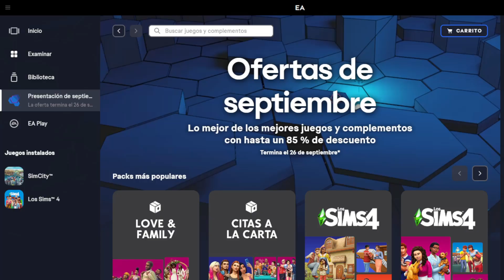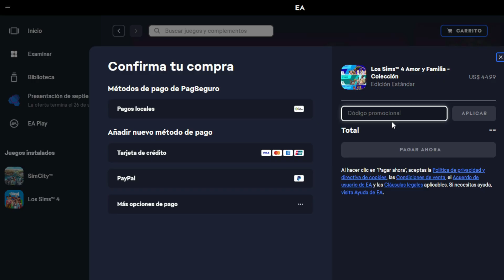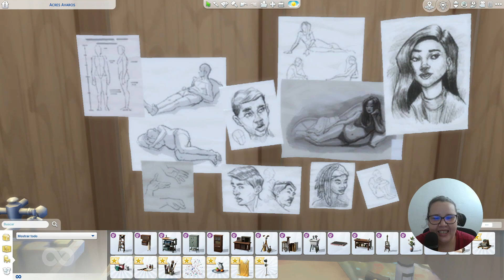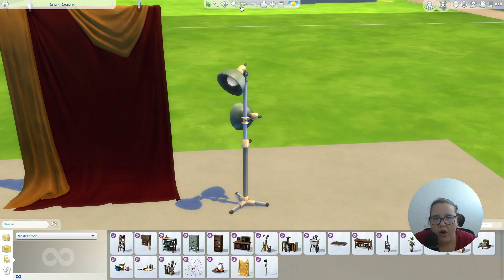Los 2 nuevos Kits de Los Sims 4 son simplemente HERMOSOS | REVIEW | SYUSIMS 💚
Gracias a eacreatornetwork por los 2 códigos de los nuevos Kits Cuarto de Ensueño y Estudio de Arte para hacer esta review.

Soy miembro del programa de EA Creator Network. Este vídeo puede tener packs o kits que fueron obtenidos a través del programa. Sin embargo no he sido compensada de otra forma por este contenido. Cualquier opinión que sea expresada aquí son sólo mías y no de Electronics Arts.

🚫 Importante 🚫